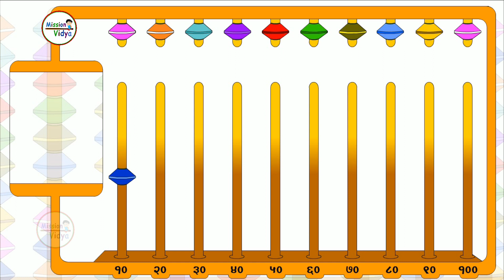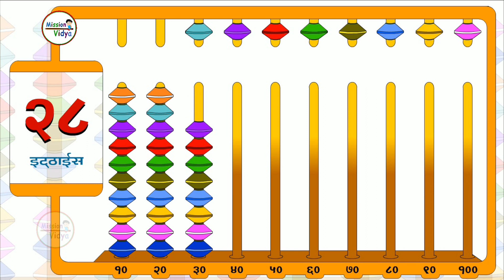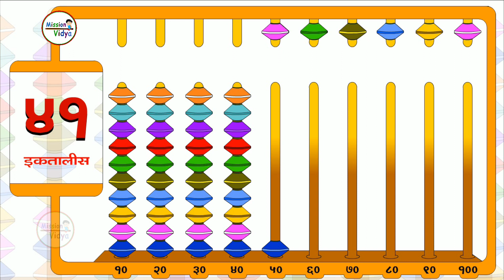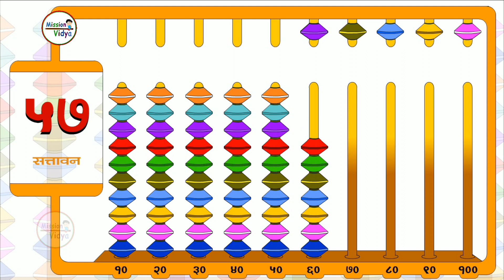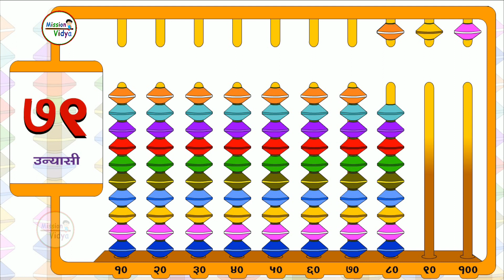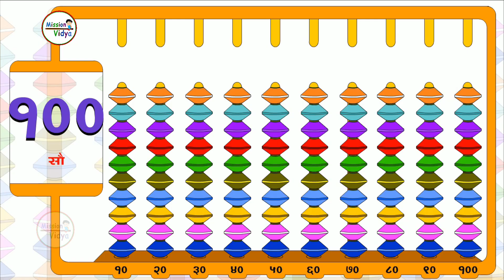Counting in Hindi | हिंदी गिनती १-१० | Hindi Numbers 1 - 10 | Learn Counting | Mankaghodi